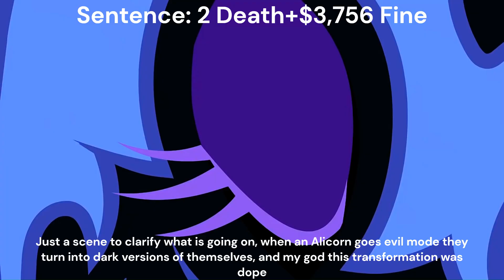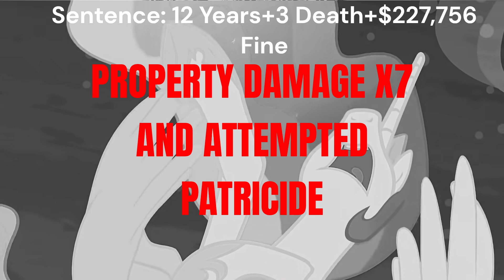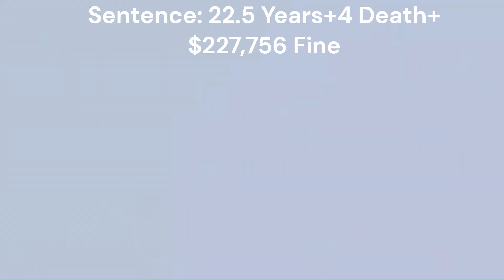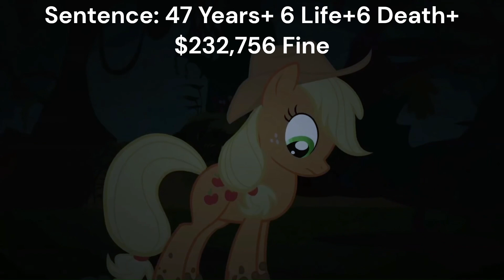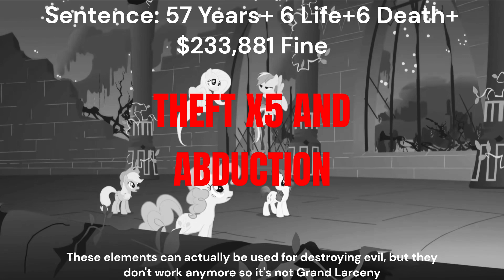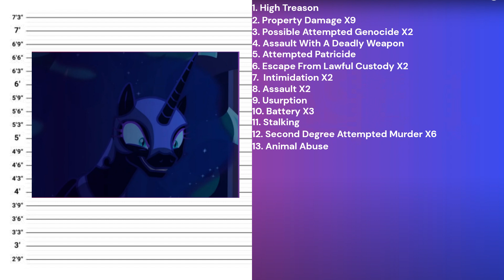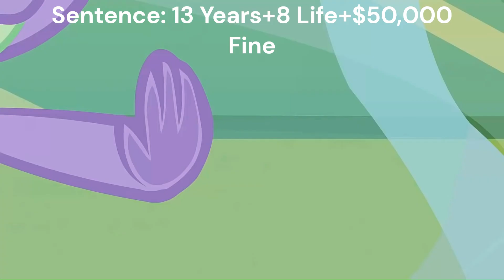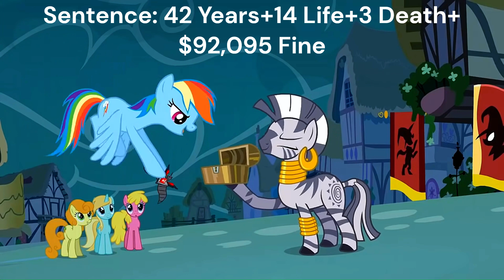If MLP: FIM Villains Were Charged For Their Crimes Part: 1(Mousait Styled)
If Nightmare Moon/Luna(Tabitha St. Germain), and Trixie Lulamoon(Kathleen Baar) were charged for their crimes. Yes I'm probably going to get a lot of dislikes lol for discussing a kids show, but from looking back at it years later these villains go on early Disney villain levels, and the amount of crimes they commit is crazy. Kind of explains why so many adults love watching this show, same way why lots of adults love Thomas and Friends as well.

This video contains new intro backgrounds as well as new music. Still in a slight process of looking less like Mousait just so I don't get criticism. I might remake my videos as well, a pole will be decided soon. A discord server might be made as well if we hit 1-2k subs!

Special Thanks to SwissSpinoDroid757 for doing a majority of the editing!